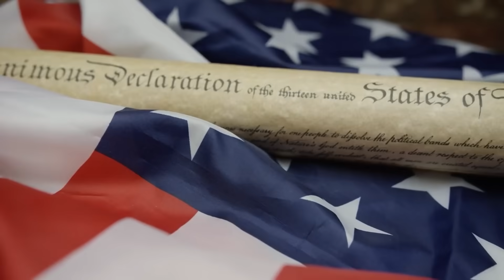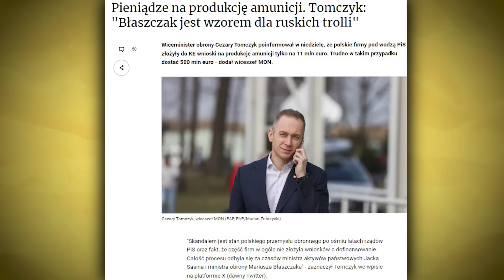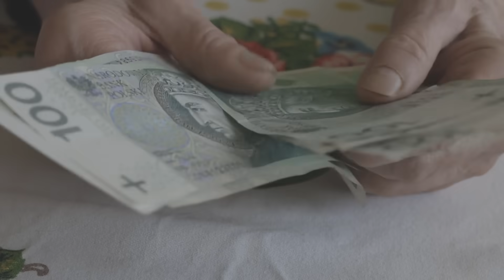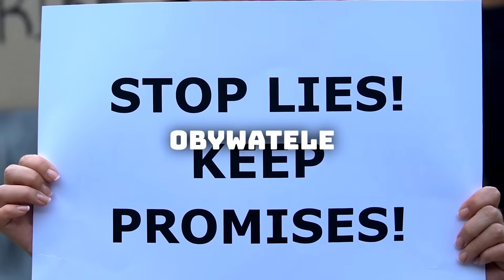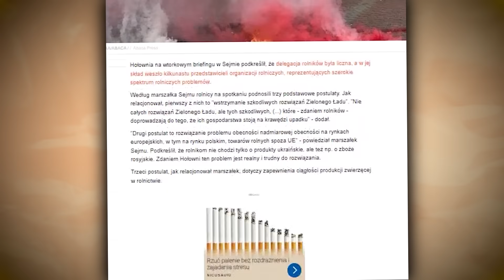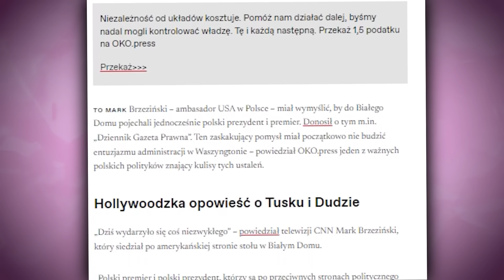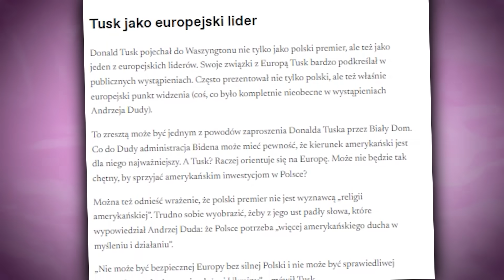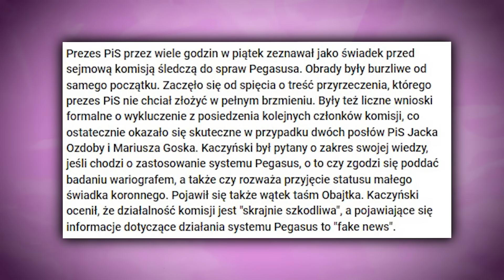5 Rzeczy Za Które Kaczyński Może Pójść Siedzieć? [ MOCNE ]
5 Rzeczy Za Które Kaczyński Może Pójść Siedzieć? [ MOCNE ]

Konfederacji UJAWNIA Jak ZNISZCZYĆ Kaczyńskiego!?

Kontrowersje wokół Pegasusa i wywiadu Jarosława Kaczyńskiego przed komisją śledczą podgrzewają dyskusje o nadużyciach. Opozycja nie ustępuje, a propozycje Konfederacji wzbudzają zainteresowanie. Jak dotrzeć do prawdy? Czy skutki Pegasusa będą odczuwalne dla winnych? Jednocześnie, rząd PiS staje w obliczu krytyki za kwestie obronne i rolnictwo. Jednak obietnice władzy tracą na wiarygodności, a próby jedności politycznej podczas wizyty w USA przemawiają za pokazem siły. Przesłuchanie Kaczyńskiego budzi wątpliwości, co do przejrzystości działań władzy. Czy ta sprawa dojdzie do końca?